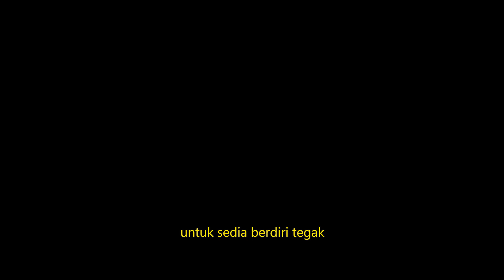Damai Woi - Juara 1 Kompetisi Video Youtube ZSBS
Bulan September 2019, Zamzam Syifa Boarding School mengadakan Youtube Workshop demi mewadahi minat dan bakat siswa-siswi.

Inilah Juara 1 - Ikhwan yang sukses menyampaikan pesan secara sederhana namun bermakna melalui video youtubenya.